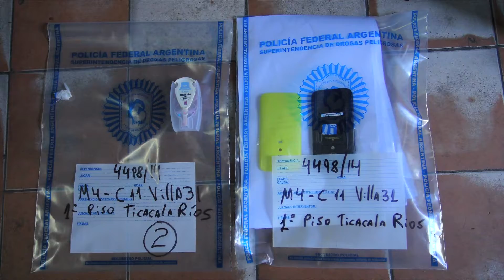Prevenir TV - 06/03 - Golpe al Narcotráfico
Informe sobre distintos allanamientos que se realizaron en forma simultánea contra la venta al menudeo de drogas.